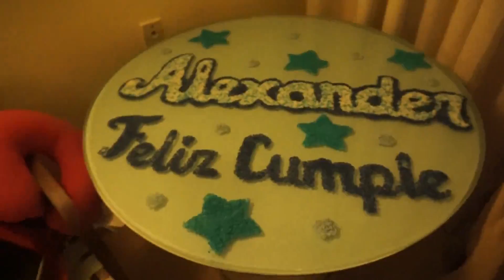SWIMMING WITH DOLPHINS IN CANCUN |Travel w/Alehk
Last Part of my trip to Cancun! I swear you guys, it literally took me like 2 weeks to get over Cancun. I still think about Cancun here and there lol but it's all good. Swimming with the dolphins was freaking amazing. I was kind of scared at the beginning but then I got over it lol. I'm not going lie. . . I was more scared of the small fish swimming around me than the dolphin lol
Parasailing was FREAKING AMAZING!!! Ahhhhhh! If you guys ever go to Cancun or to any tropical place and you Para sail, you won't regret it! it's really fun when you're up high in the sky!!
Anyways, I hope you guys enjoy watching this Vlog and i will see you guys this Thursday :)
                                                                                -Alehkgee